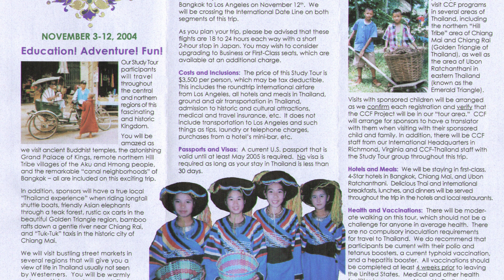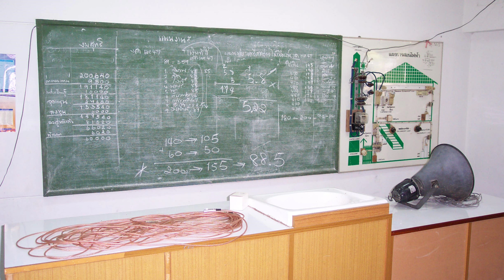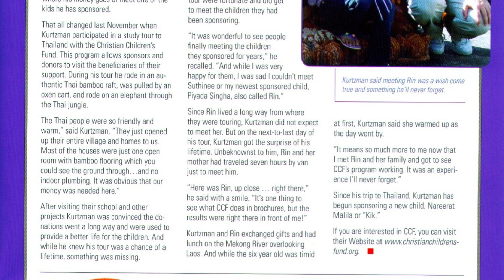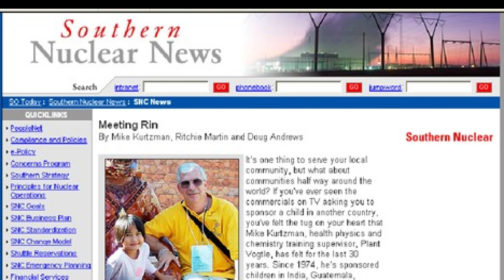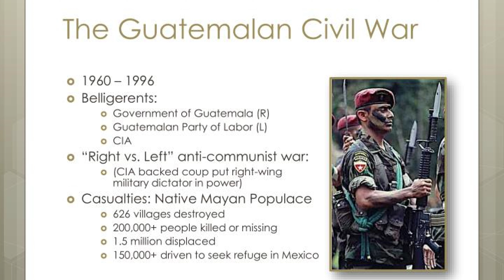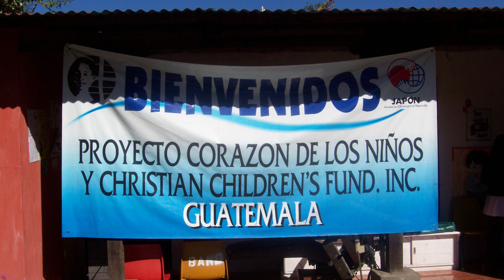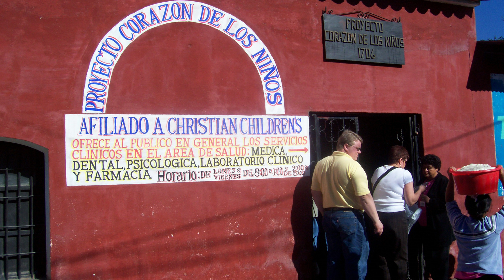Christian Childrens Fund (CCF) now Child Fund International - Thailand Vietnam, Zambia and Guatemala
Another important part of my life was that I have sponsored children through Christian Children Fund longer than both my military and nuclear careers.  It is now called Child Fund International and has been the most rewarding.   I started in 1973 with my first sponsored child a boy from India.  Currently I have three children all girls, one from Guatemala, one from Zambia, and the other from Thailand.  I have sponsored children from India, Guatemala, Thailand, Zambia, and Vietnam.  I knew it was the right thing to do, but over the years I have wondered where the money went and was it helping.

So, when a study tours became available, I looked into participating to see for myself where the money went.  My first opportunity to go on a study tour came in 2004 and it was to Thailand.  I have sponsored a girl there for some time and would have liked to see where she lived and how I was helping.  I did not get to meet her, but suddenly had another child assigned to me.  This of course generated some new questions that I will try to get answered on the trip.  I coupled this trip with one to Vietnam also.  I met the tour group in Bangkok, Thailand flying there from Ho Chi Minh City, Vietnam in early November.

Other trips were made to Vietnam, Guatemala, and Zambia.